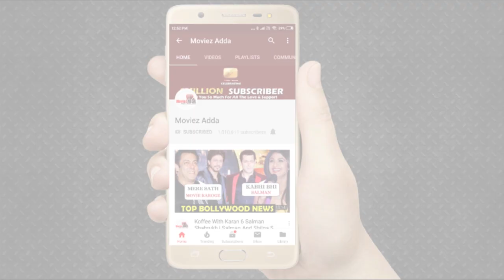Bigg Boss 13 | Who Will Win The Mall Task Siddharth Vs Asim | Public Reaction